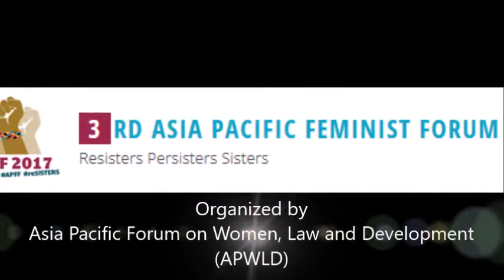Women garment workers boost exports and GDP but struggle for their own rights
Channsitha Mark is a women's rights activist, who currently serves as the Coordinator for the Workers' Information Centre (WIC) - a women garment workers based association, which is a member of United Sisterhood (US) Alliance. WIC’s long term strategy focuses on building and strengthening a movement of garment workers towards realisation of accountable and legitimate leadership within the sector, which responds to women worker’s rights and needs.

Channsitha Mark was among the key feminist leaders at the 3rd Asia Pacific Feminist Forum (APFF 2017). She spoke with CNS Managing Editor Shobha Shukla on range of issues confronting women garment workers and their human rights and needs.